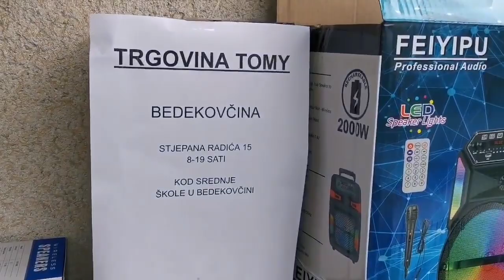ZVUČNICI TRGOVINA TOMY BEDEKOVČINA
ZVUČNICI -TOMY BEDEKOVČINA
Veliki izbor bluetooth zvučnika u Bedekovčini
Stjepana Radića 15
Kod srednje škole
📢 49 kn - 5 watt - 9 cm
📢 69 kn - 10 watt - 17 cm
📢 129 kn - 10 watt - 23 cm
📢 149 kn - 30 watt - 37 cm + MIKROFON
📢 289 kn - 2000 watt - 37 cm +MIKROFON + DALJINSKI
📢 399 kn - 2500 watt - 41 cm +MIKROFON + DALJNSKI
📢 599 kn - 3000 watt - 50 cm +MIKROFON + DALJNSKI
📢 899 kn - 3500 watt - 60 cm + BEŽIČNI MIKROFON+DALJINSKI
Svi zvučnici imaju ugarađene baterije koje se pune na USB punjač koji dolazi sa zvučnikom, baterija trahje 4 - 6 sati
Svi zvučnici imaju Bluetooth spajanje tako da možete reproducirati glazbu sa mobitela na zvučniku
Bluetooth domet je 10 metara
Zvučnici imaju FM radio
Zvučnici imaju USB ulaz za puštanje glazbe sa USB sticka
Zvučnici imaju ulaz za memorijsku karticu

Navratite do nas u Bedekovčinu , Stjepana Radića , 8-19 sati , pokraj pekare , kod srednje škole
Ukoliko niste u mogućnosti doći do nas zvučnik Vam možemo poslati poštom , paket dostavlja HP ekspress , a poštarina je 35 kn